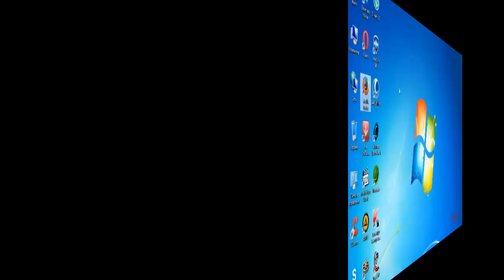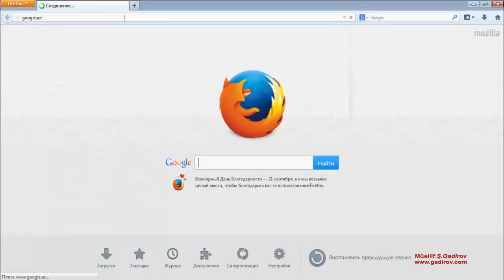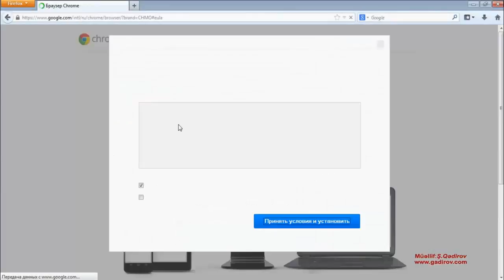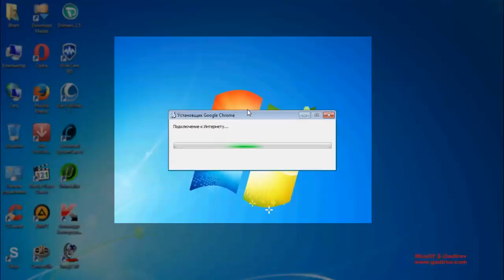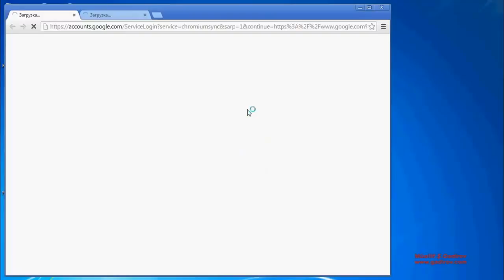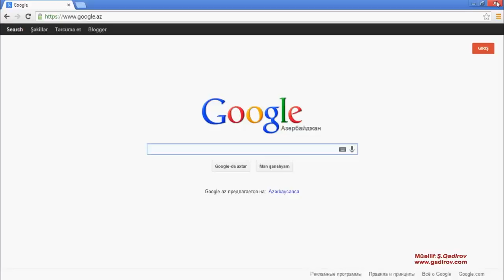Google Chrome səyyahını necə yükləməli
Bu günki video dərsim  Google Chrome səyyahını necə yükləməli sualına həsr olunacaq. Google Chrome səyyahını necə yükləmək olar...
Deyək ki,sizin kompüterinizdə Google Chrome səyyahı quraşdırılmayıb və siz həmin səyyahın kompüterinizə quraşdırılma prosesini öyrənmək istərdiniz.

Google Chrome səyyahını öz rəsmi saytından yükləmək mümkündür.Bunun üçün bizə hər hansı bir səyyah lazım olacaq.

Şəkillərin ölçülərini necə dəyişmək olar?  Məsləhət görülən pulsuz proqram:
"FastStone Photo Resizer" proqramının kompüterə quraşdırılması: